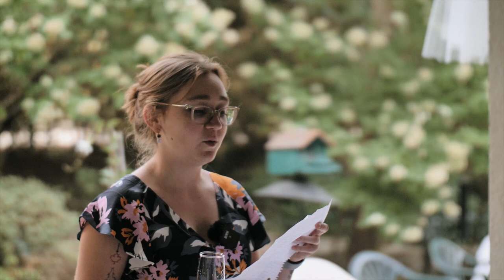Emotional, personal vows will have you in tears! | Brantford, ON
Brittani + Luke